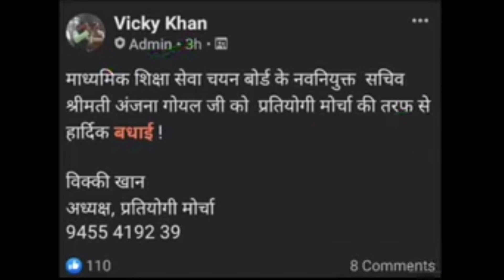UP TGT PGT 2022 नई भर्ती | TGT PGT भर्ती फँसी | TGT-PGT New Vacancy | UPSESSB | UPPSC | @Dilli Maths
UP TGT PGT Bumper Bharti
तदर्थ शिक्षक का मामला
UPTGT-PGT 27000 Big Update 2022
TGT-PGT की वेटिंग/अर्हता/समायोजन जल्द हो
समायोजन आवंटन वेटिंग लिस्ट जल्द-से
UP TGT PGT LT 2022 Vigyapan जल्द
LT GRADE की खुशखबरी 2022
UP TGT-PGT Big Update 2022
UPTGT PGT 2022 New Vigyapan

Covered Topics :-
1. UP TGT PGT Bumper Bharti
2. UP TGT PGT EXAM DATE 2022
3. UPPSC DIET LECTURER VIGYAPAN
4. UP TGT PGT Latest Update
5. TGT-PGT KVS में 2022 Good News
6. UP TGT 2022 Adhiyachan hua Pura
7. UPTGT PGT 2021 ka Samayojan
8. UPTGT PGT New Notification
9. तदर्थ शिक्षक मामला
10. Delhi Maths
11. UPTET Result 2022
12. UPTGT PGT 2022 Latest News
13. LT GRADE New Vacancy
14. UPSESSB
15. LT GRADE Ka Vigyapan
16. LT GRADE Bharti Latest Update
17. Tadarth Shikshak Post
18. TGT-PGT वेटिंग/समायोजन अर्हता विवाद जल्द
19.  Dilli Maths